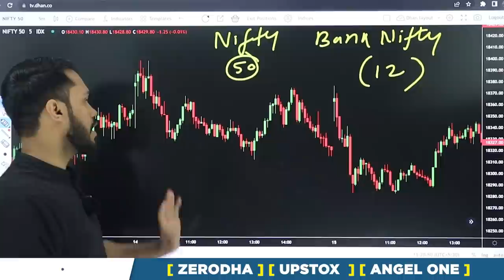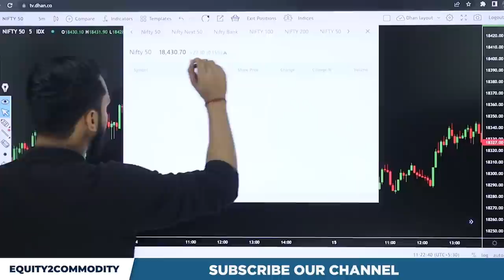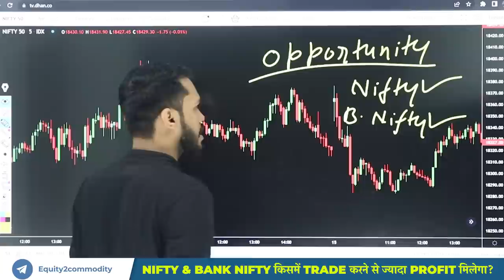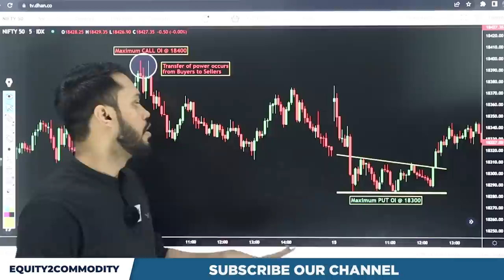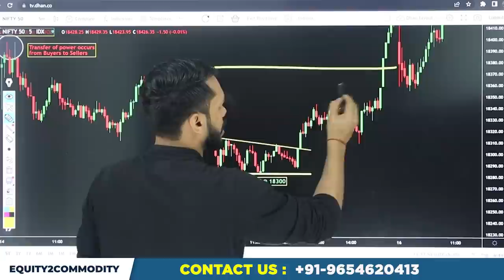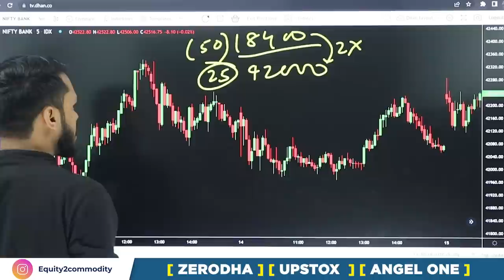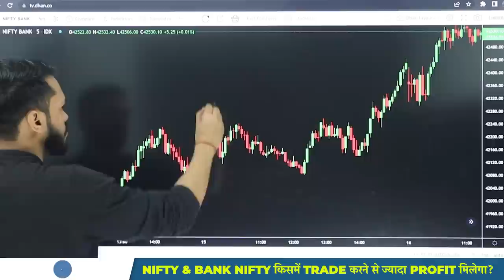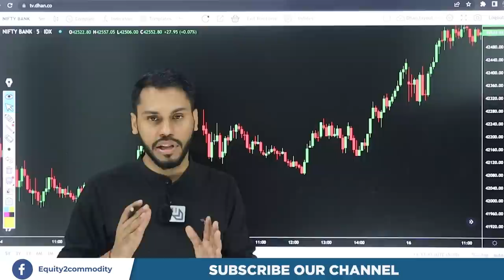NIFTY & BANK NIFTY किसमें TRADE करने से ज्यादा PROFIT मिलेगा? | NIFTY INTRADAY STRATEGY